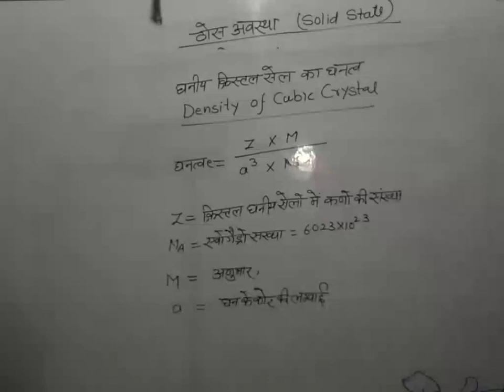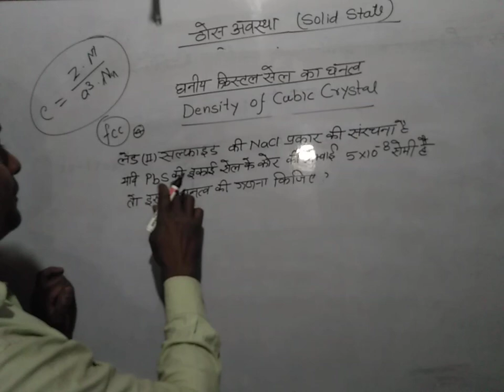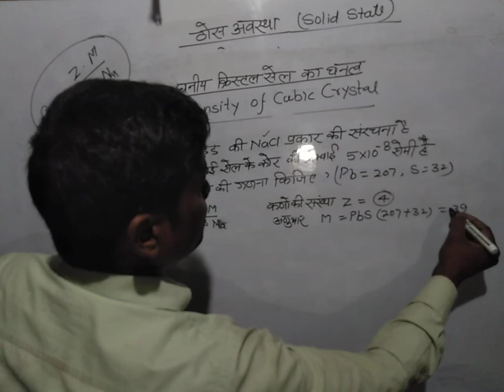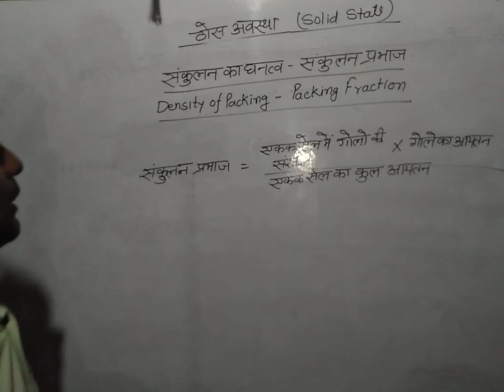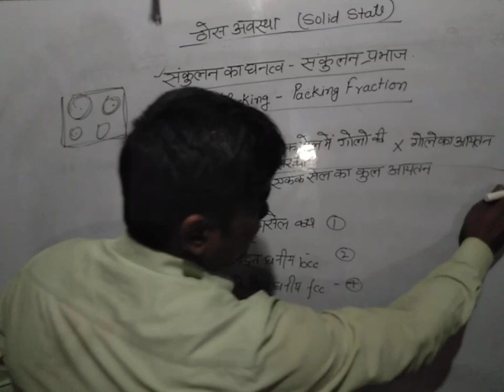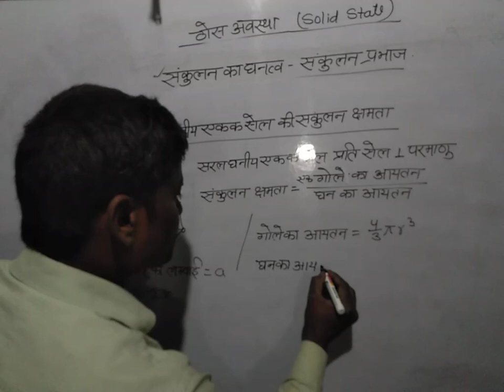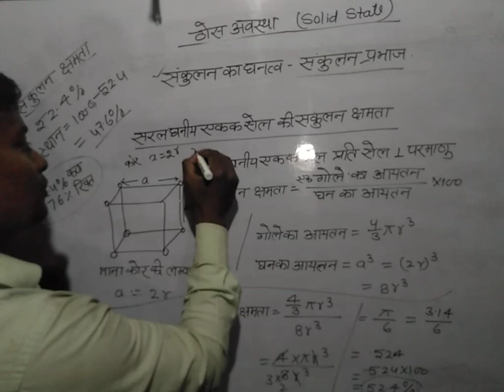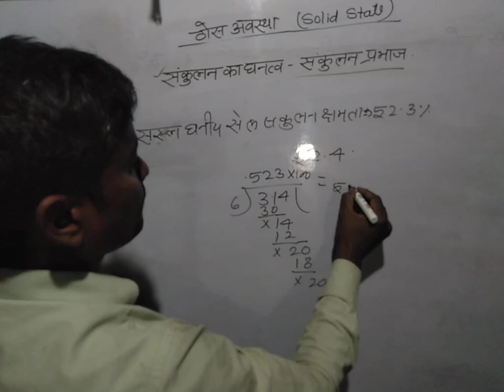Density of cubic crystal